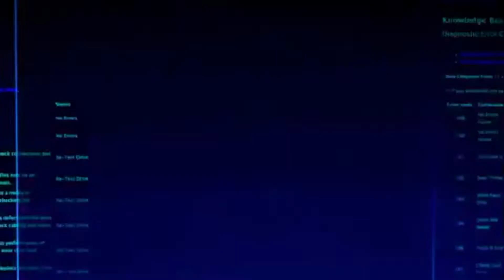Trauma - G Gurk SOA (Directed By Hollywood Pompeii)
Click the link bellow to follow me daily on IG.